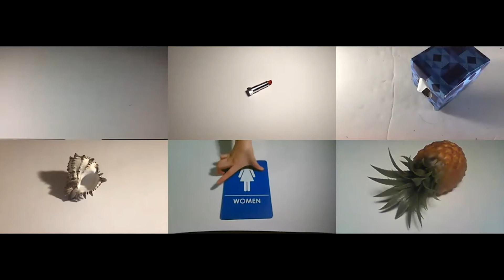Object Theatre Piece: Performance